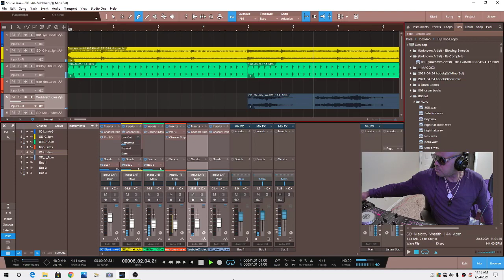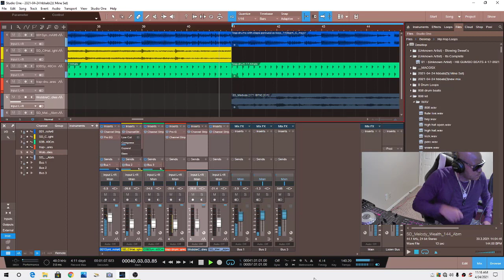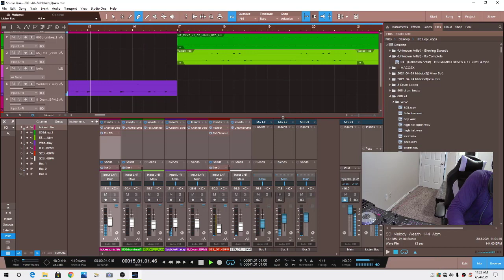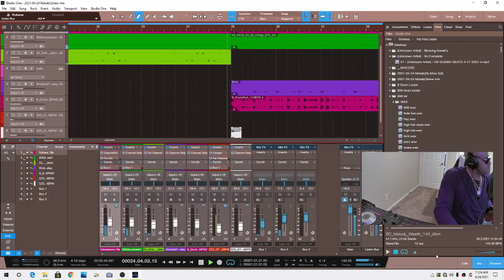HB Gumbo Beats 4 24 2021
Track 1( South Side)
Track 2 ( Mine Set)
Album    HB Gumbo Beats
Already!
Licensed to HB Gumbo Beats
 Music Publishing   HB Gumbo Beats